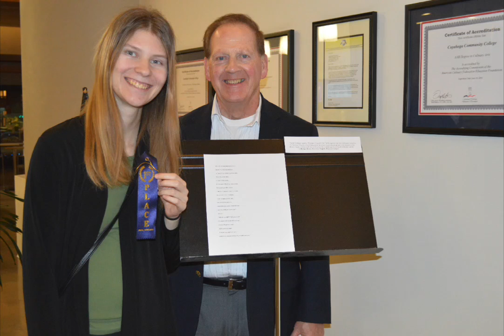winner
This video is about the (re)imaginings Events.